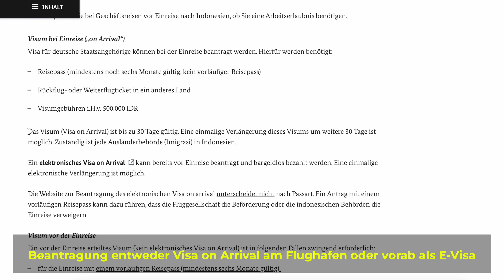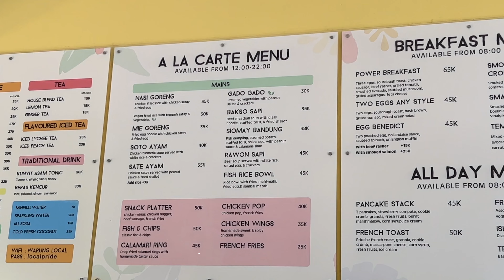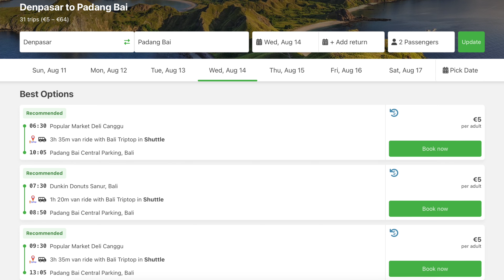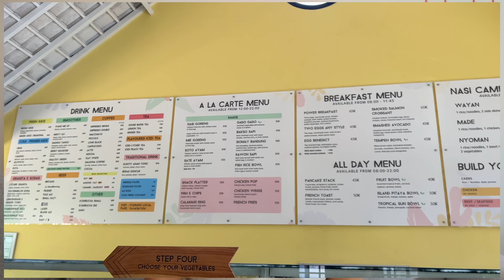BALI: 10 Dinge, die wir gerne VOR DEM BALI URLAUB gewusst hätten | Bali Sicherheit Kultur Bali Belly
In diesem Video erfährst du 10 Wichtige Infos die du unbedingt VOR deiner Bali Reise wissen solltest. Auch wenn Bali wunderschön ist, gibt es trotzdem einige Dinge, die wir gerne vor unserem ersten Bali Urlaub gewusst hätten. 🇮🇩
Wenn wir dir mit diesem Video weiterhelfen konnten, dann lass unbedingt einen Like und Kommentar da, das hilft uns mega weiter. Danke 🫶

BALI 2024: 10 Dinge, die wir gerne VOR DER REISE gewusst hätten | Bali Reise Sicherheit & Kultur

🎒Amazon Packliste mit allem Wichtigen*:

🎒 Equipment
→ Backpack groß*
→ Diebstahlsicherer Rucksack*
→ beste Reise-Wäscheleine*
→ AirTags fürs Gepäck*
→ Kompaktes Mückennetz*
→ Schlafsack Inlay*

→ Unsere Allzweck-Kamera*
→ Kompakte Reisekamera*
→ Vlogging Objektiv*
→ Allround Objektiv*

💻 Laptop
→ Sandisk SSD Festplatten*

00:00 Bali Reise 2024
00:19 Bali Reise Erwartungshaltung
00:38 Visum Bali Einreise
00:59 Bali Sim Karte bei der Ankunft
01:40 Bali Beste Reisezeit – Reisen während der Regenzeit Bali?
02:19 Bali Währung
02:44 Bali Transport – Roller fahren auf Bali – Wichtige Apps Bali
03:46 Bali Reise – Das ist wichtig für die Planung
05:24 Bali Kultur & Religion – Das solltest du beachten
06:12 Drogenkriminalität auf Bali
06:24 Restaurants auf Bali
06:50 Bali Belly – Das ist es und so vermeidest du es
07:17 Das Müll Problem auf Bali
07:51 Impfungen, Tollwut und Straßenhunde Bali
08:14 Schöne Strände auf Bali? Warum Bali kein Strand-Reiseziel ist
08:47 Surfen auf Bali

Wir freuen uns riesig über jeden Support von Euch! Wir sind noch super klein und Ihr könnt uns helfen weiter zu wachsen.  🫶

Du kannst uns kostenlos unterstützen, wenn Du ein/e Produkt/Dienstleistung über einen mit * gekennzeichneten Link kaufst. Wir werden am Umsatz jeder Bestellung beteiligt. Dich kostet das natürlich keinen Cent extra!